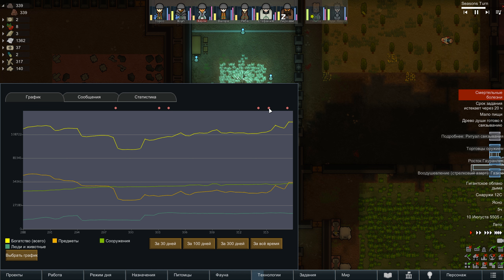КАЧАЕМ МЕДИЦИНУ САМЫМ ЗЛЫМ ПУТЁМ... 乂 Rimworld 500% БЕЗ ПАУЗЫ 乂 47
Эййй, ребятки, всем привет. С вами снова Джо, и добро пожаловать в наше новое приключение!

Последнее, что ты помнишь — яркий свет, огонь, крики, запах горелых волос. Очнувшись от подступающего к горлу комка, приходит понимание, что все прошедшие годы жизни стёрты из памяти, будто стерли прилипшую к ботинку глину.

Внезапно, в голове поднимается гул колоссальной силы. Из этого звона доносятся еле разборчивые словосочетания: "... особенный человек... судьба мира... в твои руках... нужно сберечь...".

Заглянув в ближайший куст, в поисках сладких ягод, которым можно будет забить сведенный голодом желудок, ты замечаешь слабо уловимый шорох. Если чужеродное создание окажется диким хищником, то у тебя ни единого шанса. Оружия и брони нет, даже иссохшейся палки не найти под рукой. Движение усиливается и начинает сопровождаться бормотанием. ЭТО ЧЕЛОВЕК! Точнее то, что от него осталось. Конечности отсутствуют, будто их никогда и не было. Абсолютно гладкое тело, без языка, обливающееся градом слёз из покрасневших глаз, молящее о помощи. Окунаясь в глубину этих глаз, создается ощущение, будто между вами происходит самый глубокий и интимный разговор. Вы будто плывете на одной волне, пока человек не теряет сознание.

Нужно помочь бедняге, может быть ему удастся что-то вспомнить...

ПАРА СЛОВ О RIMWORLD:

Научно-фантастический симулятор колонии под управлением ИИ-рассказчика.

RimWorld управляет тремя людьми, выжившими после крушения космического лайнера, в строительстве колонии в приграничном мире на краю изученного пространства. Источники вдохновения этой игры -это дух космического вестерна Firefly, глубокая проработка Dwarf Fortress и эпические Dune и Warhammer 40 000.

Следите за настроением, потребностями, мыслями, ранениями и болезнями колонистов. Участвуйте в глубоко проработанной боях небольших команд. Используйте одежду, оружие и экипировку из металла, дерева, камня, ткани и экзотических, футуристических материалов. Сражайтесь с пиратами-налетчиками, враждебными племенами, свирепыми животными и древними машинами убийств. Играя, каждый раз открывайте для себя новый мир. Стройте колонии в природных зонах от пустыни до джунглей и тундры, имеющих свои уникальные флоры и фауны. Управляйте колонистами и развивайте их с помощью уникальных биографий, черт и навыков. Учитесь легко играть с помощью интеллектуального и ненавязчивого ИИ-наставника

Игра RimWorld разработана Tynan Sylvester и компанией Ludeon Studios. С момента первого выхода 4 ноября 2013 г. была улучшена.
ИИ-рассказчик
RimWorld разработана не как состязательная стратегическая игра, а как генератор историй. Она не о победе и проигрыше, она о драме, трагедии и комедии, происходящей в вашей колонии. Игра создает такие события, как пиратские набеги, прибытие торговцев и бури. Но эти события не случайны. RimWorld использует ИИ-рассказчика (по образцу ИИ-директора из Left 4 Dead), который анализирует ситуацию и решает, какое событие по его мнению создаст лучшую историю.

Можно выбирать между тремя рассказчиками: Продуманная Кассандра Классическая, более продуманная, ориентированная на строительство Фиби Тихоня и абсолютно непредсказуемый Ренди Случай.
Разношерстная команда
В RimWorld колонисты не являются профессиональными поселенцами - они те, кто выжил в катастрофе пассажирского лайнера. Они могут быть бухгалтерами, домохозяйками, журналистами, поварами, аристократами, беспризорниками, солдатами.

Аристократ будет силен в навыках общения (для вербовки заключенных и торговых переговорах о ценах), но будет отказываться выполнять физическую работу. Простак с фермы знает, как выращивать еду, но не сможет заниматься исследовательской деятельностью.